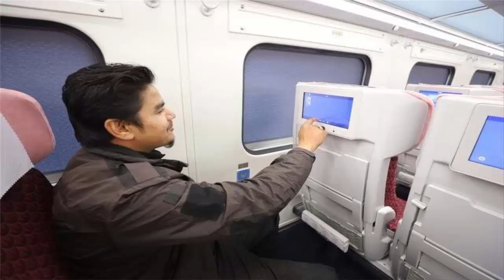پاکستان ریلوے جدید خطوط پر/Green line tran service Pakistan/vlog/viral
Anchorperson FAISAL AZIZ official YouTube channel. Faisal aziz is a Software Engineer,Freelancer, YouTube SEO Expert & Influencer.
1#pakistan
2#pakistantrain
3
4#greenlineexpress